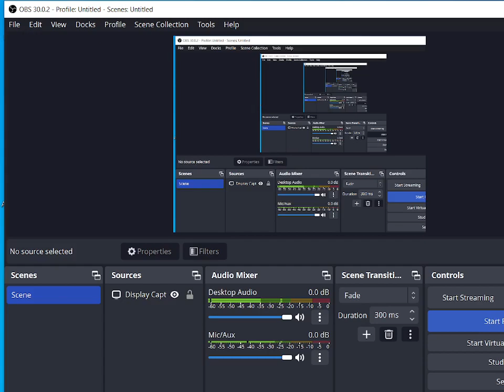"Epic GTA 5 Online Adventure: Mountain Madness Bike Ride with Friends!"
Description:
Join us on a thrilling GTA 5 Online escapade as we embark on an adrenaline-pumping bike ride with friends to conquer the towering mountains of Los Santos! Watch as we navigate the city streets, weave through traffic, and defy gravity with insane stunts. Our crew is geared up for the ultimate off-road challenge, tackling treacherous terrain and breathtaking landscapes. Will we make it to the summit, or will the journey be filled with unexpected twists and turns? Buckle up for action-packed fun, jaw-dropping views, and the camaraderie that only GTA 5 Online can deliver!

gta six
gta vi
gta tv
gta sa
gtarp
gtavi
gtaiv
gta 5 roleplay
gta dlc
gta ps5
gta dfzm
gta 2013
gta money
gta 5 jail
gta 5 türk
ekip gta 5